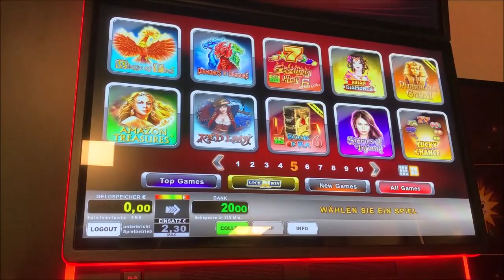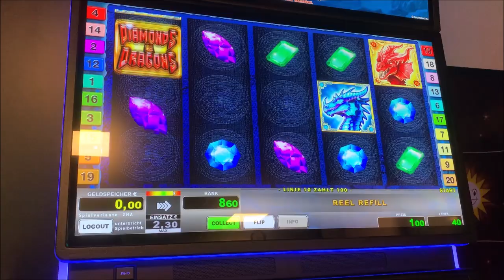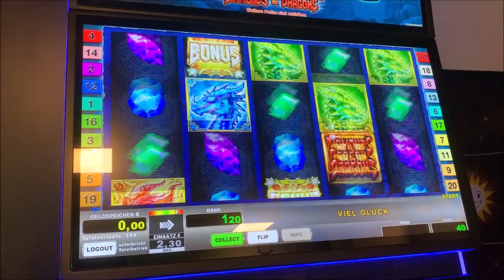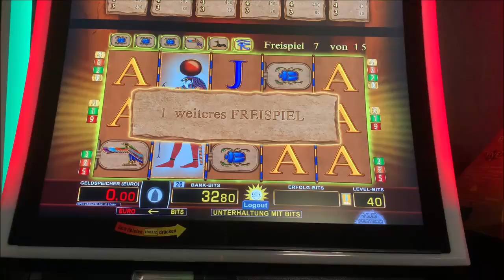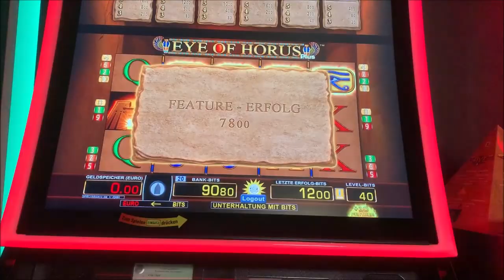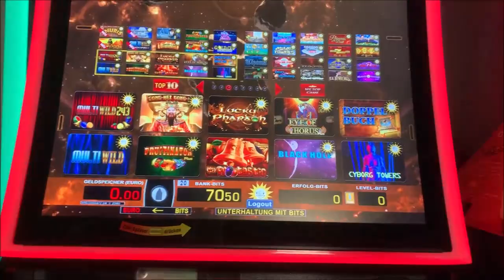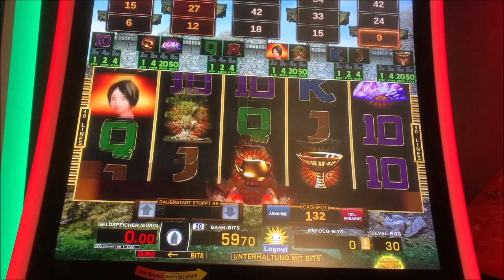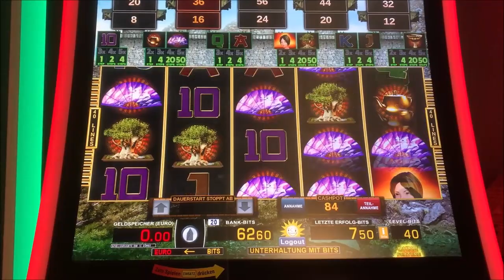Let's Play Merkur Magie, Novoline, Spielothek Tag 159 Teil 3